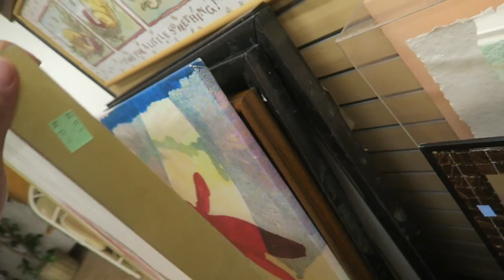FOUNTAIN UPDATE, THRIFTING, & SURPRISE BAG UNBOXING | VLOG EP. 192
This video is about FOUNTAIN UPDATE, THRIFTING, & SURPRISE BAG UNBOXING | VLOG EP. 192